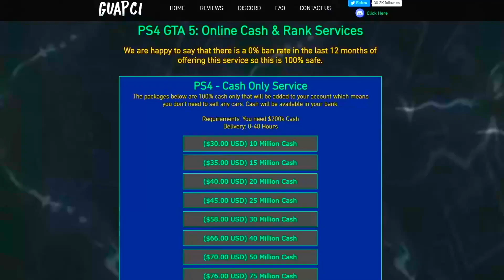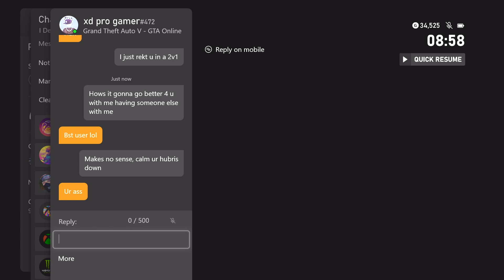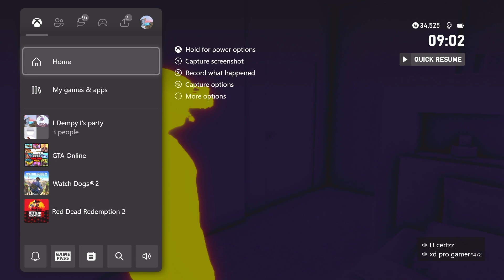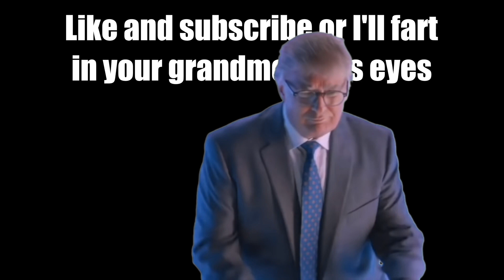Triggered Tryhard Demands A 1v1 After Getting Clapped In A 2v1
Buy Cheap & 100% Safe GTA Cash and Rank Services-

Click this link or “JOIN” on my channel to become a Member and get access to videos early, members only Discord, top of the comments, and GTA invites:

0:00 - Background
4:40 - Round 1
10:18 - 2v1
13:06 - Argument Begins
14:21 - Party
30:50 - Asking for a handout
32:55 - 1v1